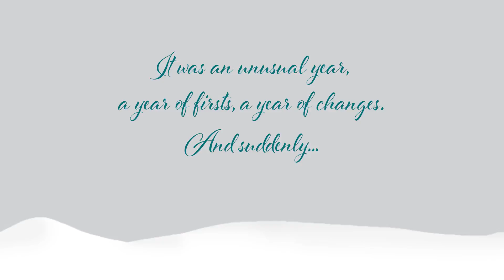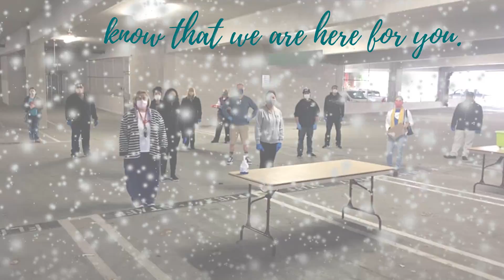Happy Holidays from San Diego Miramar College